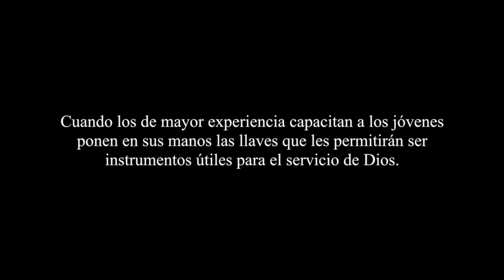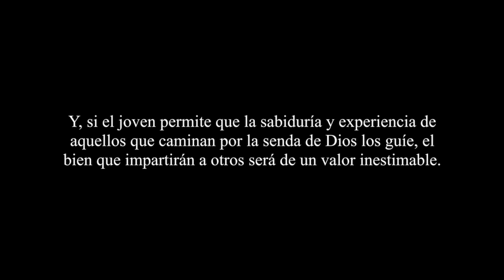Promo Escuela de Evangelismo GTK20 Embajadores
Escuela de Evangelismo para universitarios y líderes JA para ser embajadores en sus comunidades, trabajos y campus de estudios.